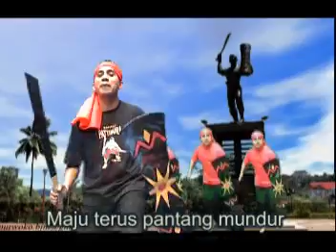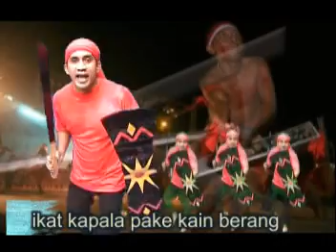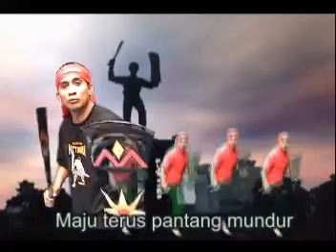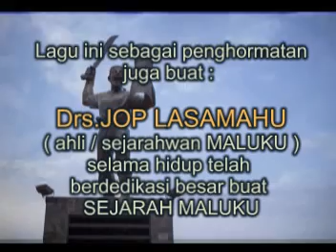KAPITAN PATTIMURA , ciptaan/vocal/music/arr by : Pieter Lasamahu,ST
Lagu ini diambil latar belakang cerita dari ahli sejarah MALUKU, Drs.JOP LASAMAHU.